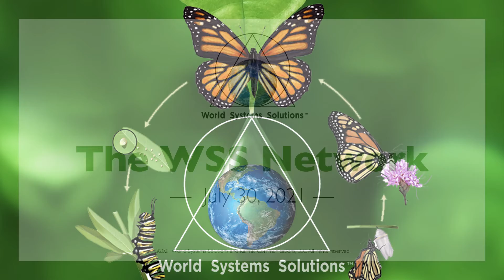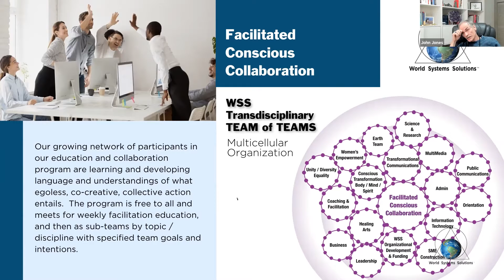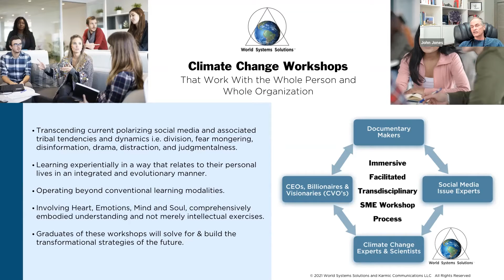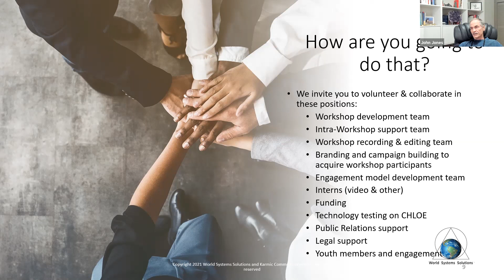The World Systems Solutions Network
Learn how WSS is structured.